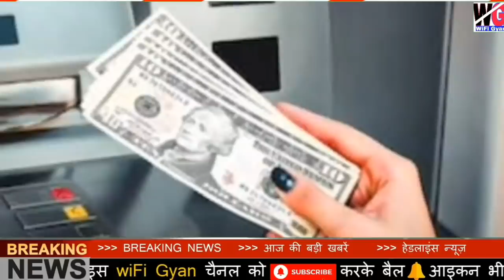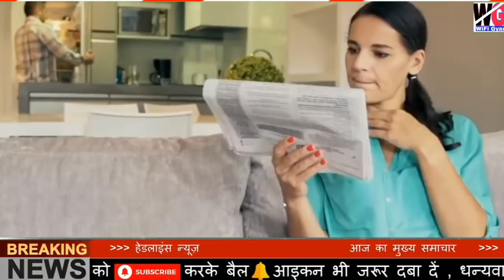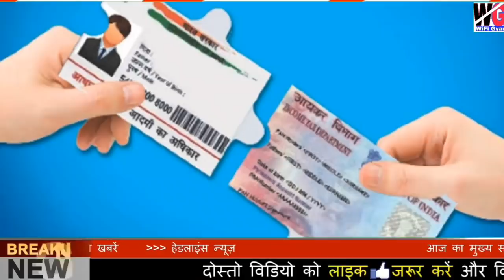1 जनवरी 2022 से पूरे भारत में बड़ा Breaking News जल्दी से देखो वरना...!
1 जनवरी 2022 से भारत में नया नियम
PM Modi 1 January 2022 Big update
New rules of 1 January 2022 new update
बड़ा ऐलान भयंकर बदलाव
1 जनवरी 2022 से पूरे भारत में नया नियम
1 January 2022 से पूरे भारत में नया नियम
New rules 1 January 2022
1 जनवरी  2022
नया नियम
बड़ा ऐलान
PM Modi
भयंकर ऐलान
बड़ा ऐलान
PM Modi
today update
1 January 2022
Big update
नया नियम